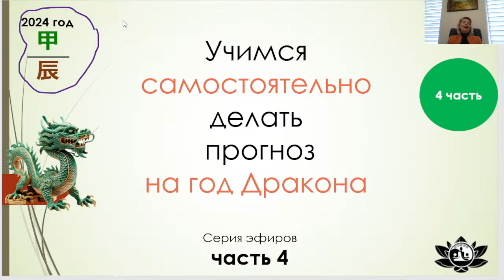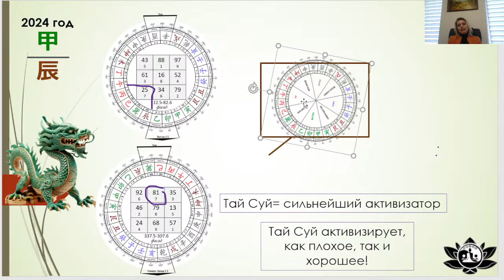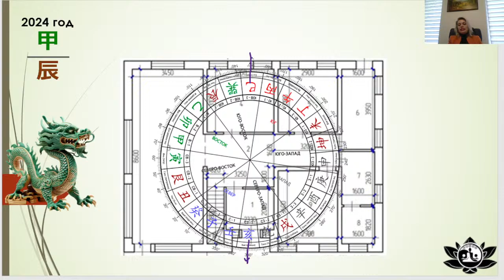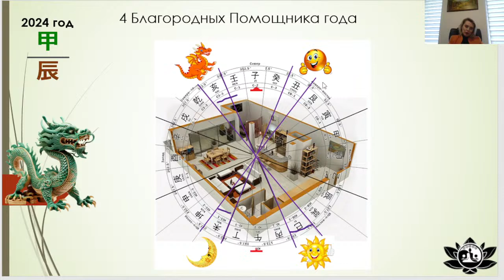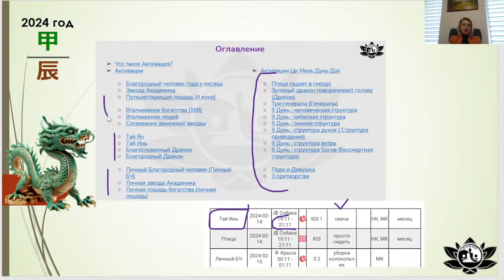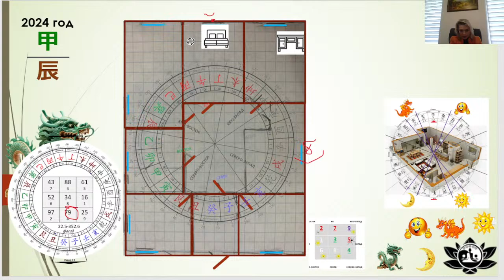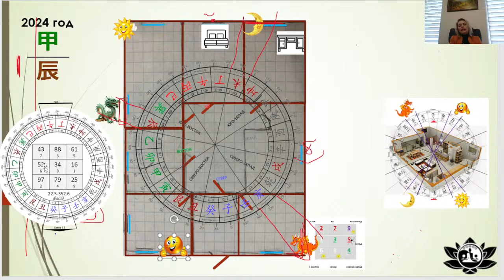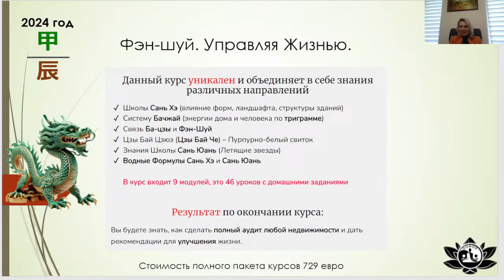Учимся самостоятельно делать прогноз на год Дракона 2024г часть 4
Здравствуйте, меня зовут Надежда Калинина - основатель и преподаватель ШенЦи Академии Метафизики. Более 11 лет изучаю Китайскую Метафизику. В концепции метафизики судьба человека складывается из  триединства: небо, человек, земля. Небо - это наша натальная карта рождения; Человек - наши мысли, поступки, поведение; Земля - окружающие нас энергии фен-шуй.